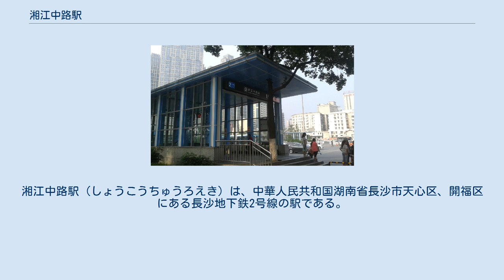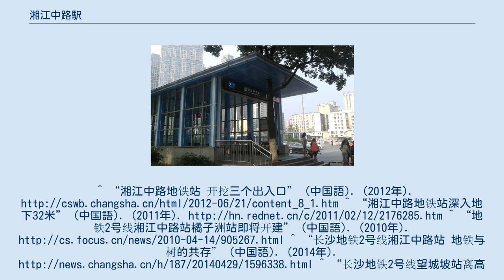湘江中路駅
湘江中路駅（しょうこうちゅうろえき）は、中華人民共和国湖南省長沙市天心区、開福区にある長沙地下鉄2号線の駅である。
^ “湘江中路地铁站 开挖三个出入口” (中国語). (2012年). ^ “湘江中路地铁站深入地下32米” (中国語). (2011年). ^ “地铁2号线湘江中路站橘子洲站即将开建” (中国語). (2010年). ^ “长沙地铁2号线湘江中路站 地铁与树的共存” (中国語). (2014年). ^ “长沙地铁2号线望城坡站离高新区最近” (中国語). (2013年).